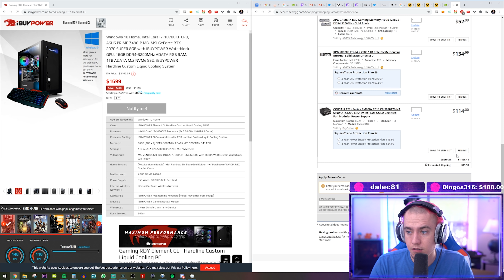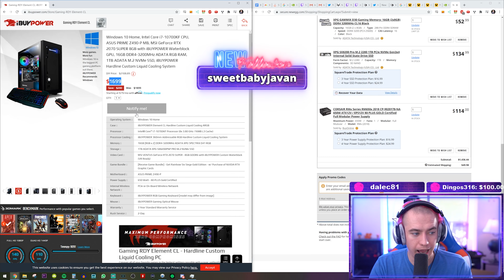I Thought A PC Like This Was Impossible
Presenter: Brett Sticklemonster
Videographer: Brett Sticklemonster
Editor: Brett Sticklemonster
Thumbnail Designer: Reece Hill